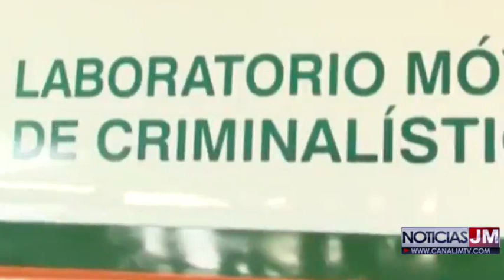UN MOTOCICLISTA FALLECIÓ EN CENTRO ASISTENCIAL TRAS SUFRIR UN ACCIDENTE DE TRÁNSITO EN LOS CACIQUES